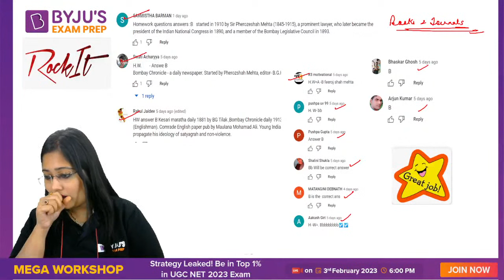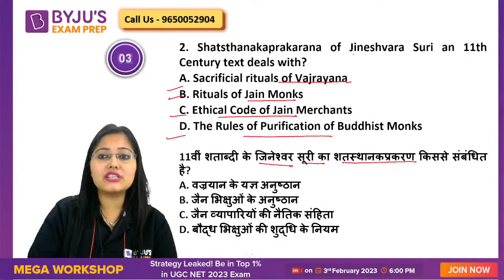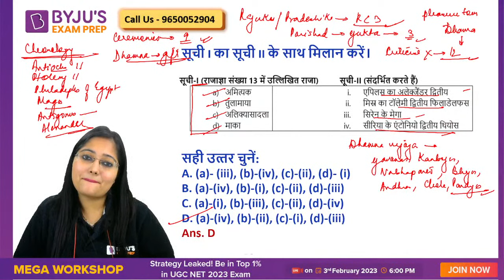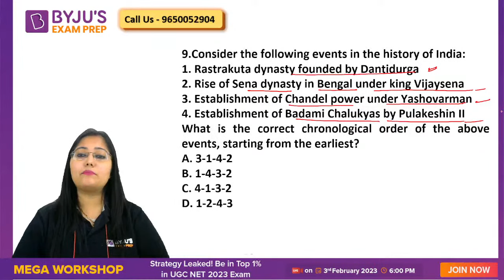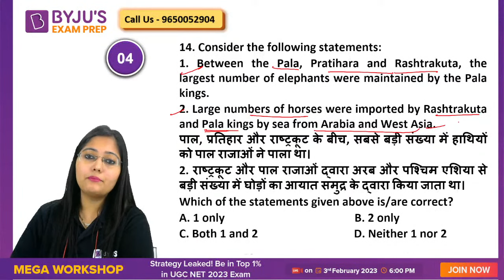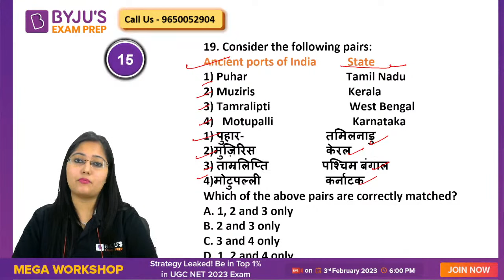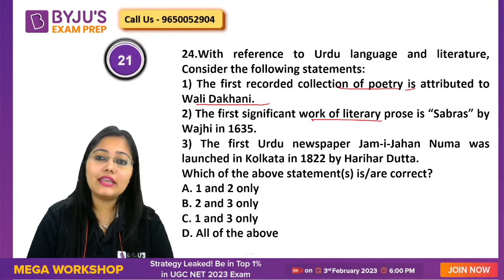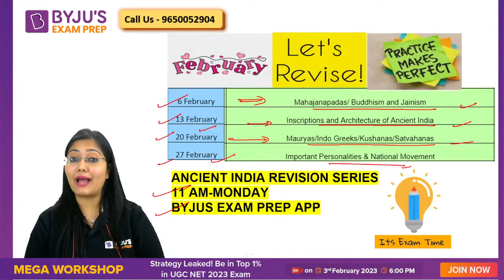UGC NET History 2023 | Ancient India Expected Questions | Subhangini Mam | UGC NET BYJU'S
"👀 Watch Session on 100% Expected Questions- Ancient India, for UGC NET Paper. In this session expert Subhangini Priya would cover important questions and concepts, to help you prepare for UGC NET History Exam . This session aims to help you prepare for UGC NET 2023 exam.